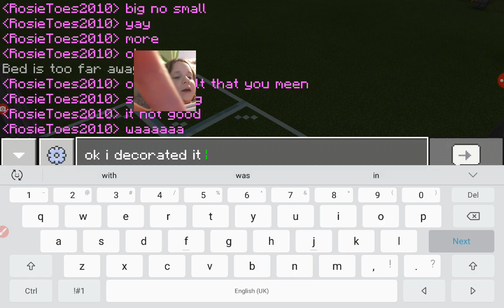minecraft Wondercraft Episode 2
Episode 2 of Wondercraft